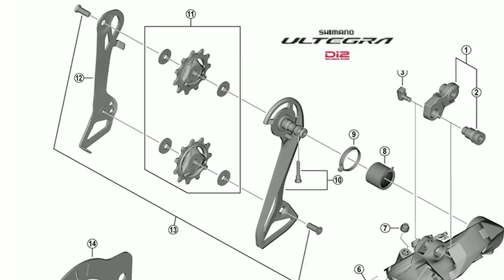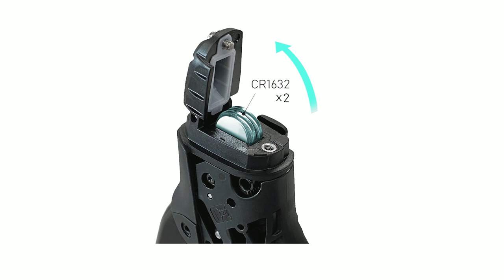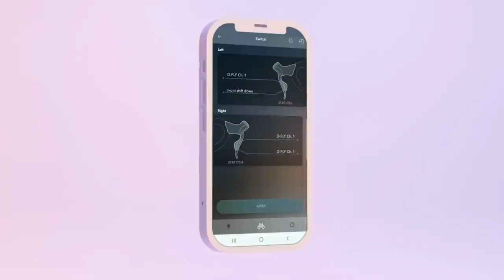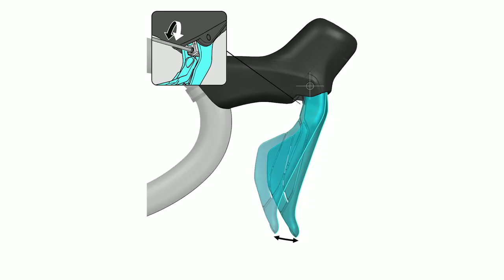SHIMANO 105 DI2 R7100 UNBOXING | 10.000 SUSCRIPTORES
0:00 MINIONS
1:30 UMBOXING
9:10 Conclusiones

Aprovechamos la celebración de este fantástico numero para hacer el unboxig impresiones y valoración final al nuevo shimano 105 de 12 velocidades.

CONTACTO
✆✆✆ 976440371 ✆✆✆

Ciclos Almozara.
Calle la Almunia nº 20 50003 Zaragoza